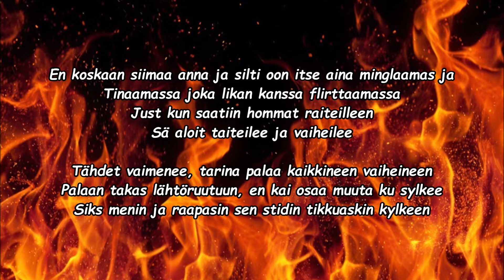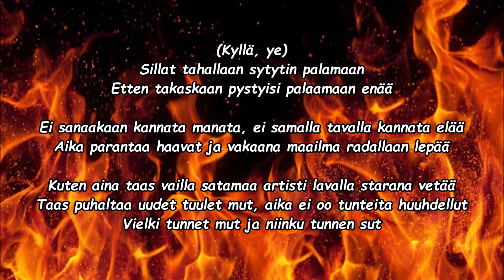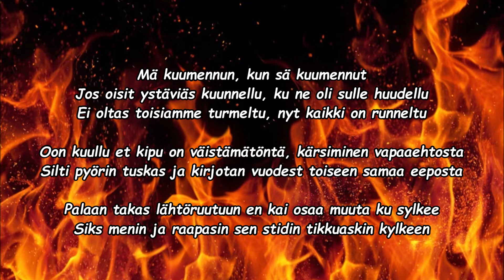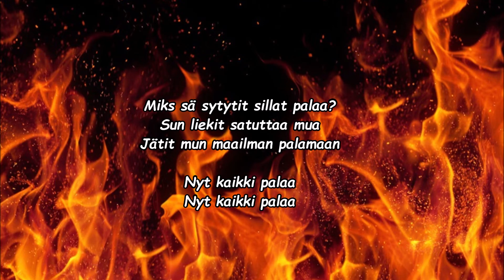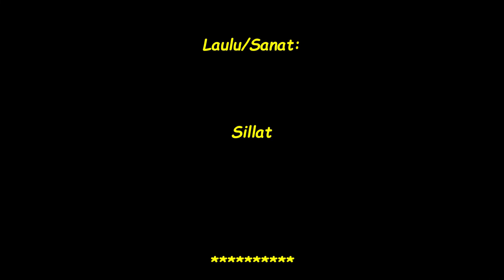Cheek ft. Ilta - "Sillat." (Sanat)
(EN OMISTA BIISIÄ / KUVAA / SANOJA)